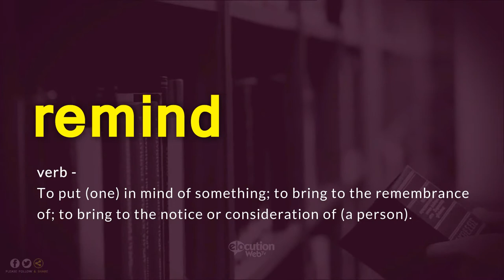How To Pronounce Remind | Definition and Pronunciation (Human Voice)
How To Pronounce / How To Say Remind
What Is The Meaning / Definition of Remind

Vocabulary Builder